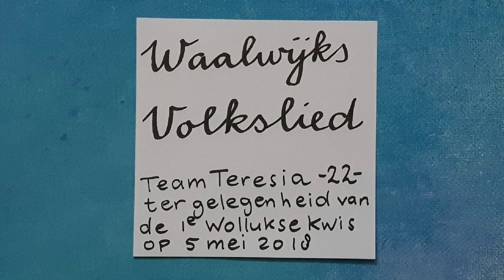Waalwijks Volkslied - Team Teresia (Wollukse Kwis 2018)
Demo voor de Wollukse Kwis in de strijd om het Waalwijks Volkslied. Als je 't mooi vindt, geef deze video even een duimpje!